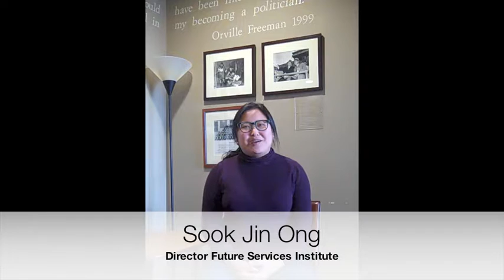Digital Story: Camila Fonseca Sarmiento